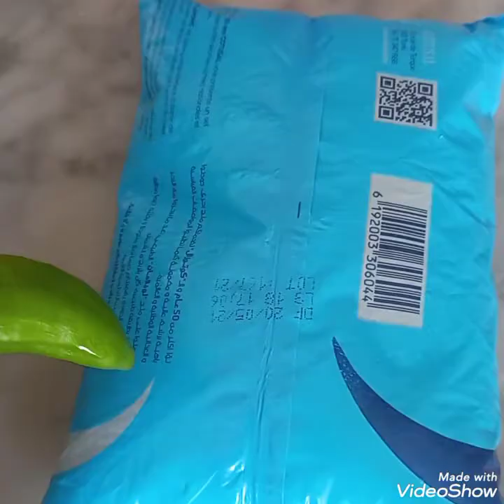فلفل مسير تونسي او فلفل مخلل او املح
recette cuisine simple rapide et innovante